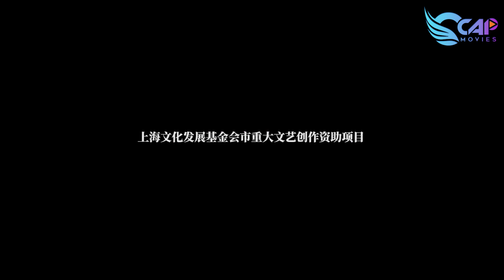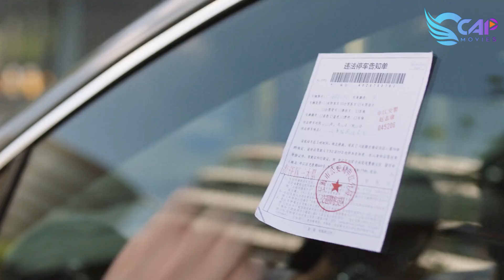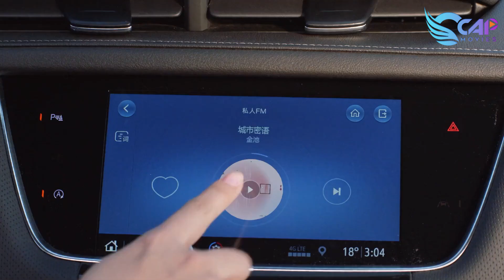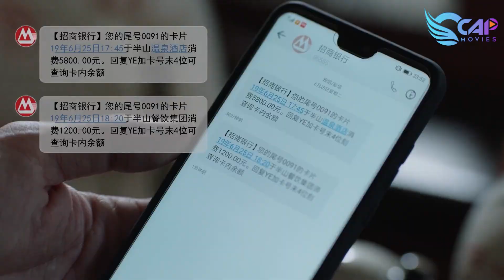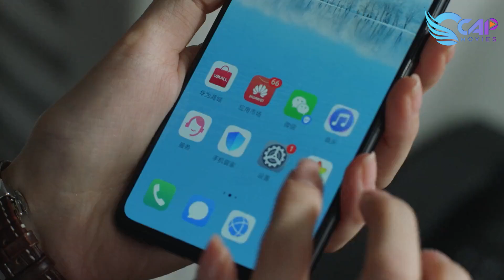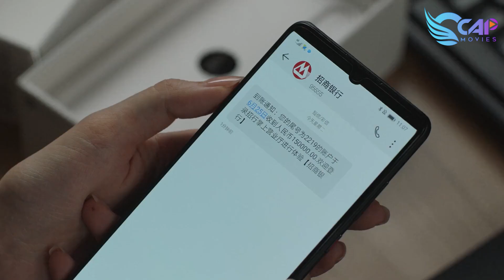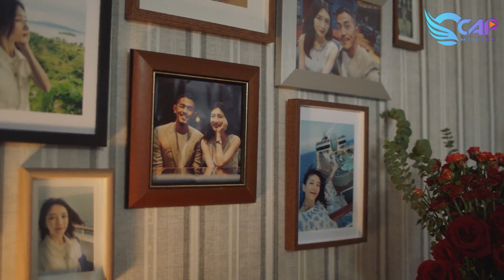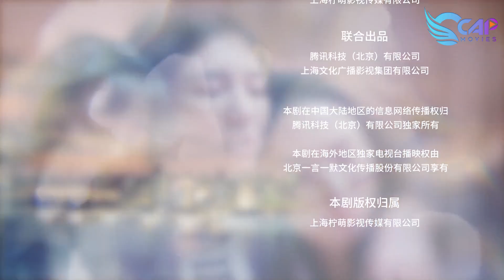30 CHƯA PHẢI LÀ HẾT - Tập 13 Thuyết Minh | Giang Sơ Ảnh | Phim Bộ Ngôn Tình Trung Quốc Hay 2023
30 CHƯA PHẢI LÀ HẾT - Tập 13 (Giang Sơ Ảnh, Mao Hiểu Đồng) | Phim Ngôn Tình Trung Quốc Mới Nhất 2023

NỘI DUNG PHIM:

"30 Chưa Phải Là Hết" xoay quanh 3 người phụ nữ vừa bước sang tuổi 30 phải liên tục đối mặt với những khủng hoảng mới trong cuộc sống. Đó là Chung Hiểu Cần (Mao Hiểu Đồng) – một nữ nhà văn phổ thông bỗng dưng giàu có sau khi bán được tác phẩm với giá cao, nhưng giờ đây phải đối mặt với sự lựa chọn giữa chồng con và sự nghiệp. Đó là Cố Giai (Đồng Dao) – một người vợ chu toàn, giúp chồng trở thành tổng tài thành đạt, nhưng phải đối mặt với sự xuất hiện của con giáp thứ 13. Đó là Vương Mạn Ni (Giang Sơ Ảnh) – một nữ nhân xinh đẹp thông minh, dám nghĩ dám làm, thế nhưng khó khăn bắt đầu bủa vây khi cuộc hôn nhân hấp tấp của cô dẫn đến chia ly trong nuối tiếc. Cả ba cô gái đều có góc khuyết của riêng mình vô tình gặp nhau rồi trở nên thân thiết. Bộ phim được đánh giá rất cao vì không tô hồng cuộc sống, lột tả trần trụi loạt vấn đề ai cũng có thể va vấp. Người xem có thể nhận thấy bản thân trong câu chuyện của các nhân vật, dù bế tắc, họ vẫn luôn tiến về phía trước. Bộ phim cực hay này sẽ lên sóng trên CCAP Movies vào lúc 11h, 18h30 và 20h30 giờ Hoa Kỳ mời quý khán giả đón xem.

Tên tiếng anh: Nothing But Thirty
Diễn viên: Đồng Dao, Giang Sơ Ảnh, Mao Hiểu Đồng, Lý Trạch Phong, Trương Nguyệt, Dương Lặc
Thể loại: Phim Ngôn Tình, Phim Tình Cảm Trung Quốc, Phim Bộ, Phim Ngôn Tình, Phim Trung Quốc Hiện Đại, Phim Hay Thuyết Minh...
Số tập: 43
Thời lượng: 45 phút/tập
Ngôn ngữ: Thuyết Minh
Chất lượng: HD 1080p
Quốc gia: Trung Quốc
Năm: 2020

© Các video trên kênh " đã được đăng ký bản quyền với Youtube. Vui lòng không sao chép, re-upload dưới mọi hình thức.